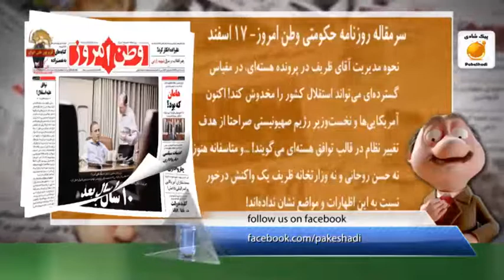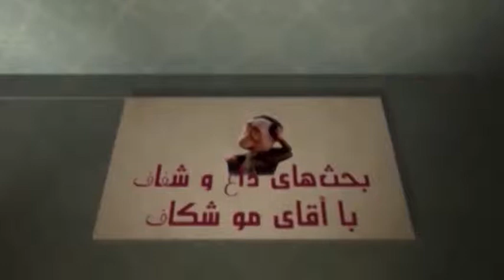موشكاف شاسي عظما لق شده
هرچي جلوتر ميريم و به ضرب الأجلِ اتمي نزديكتر ميشيم، اوضاع ولايت كيشميشي تر ميشه...ولي فقيه ديگه جايي واسه قر و قمبيلاي هميشگي نداره...بايد تصميمو بگيره و عمامه رو به يه سمتي چرخ بده. ايستگاه آخر يعني همين. کانال تلگرام پیک شادی: